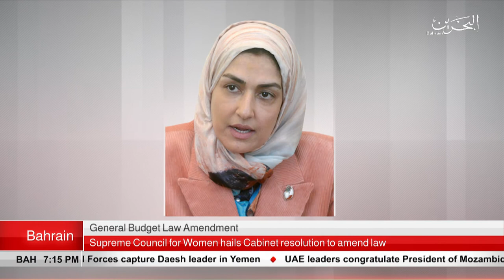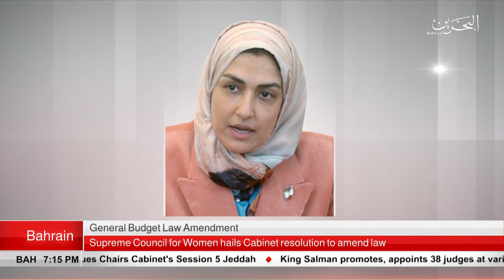BAHRAIN NEWS CENTER : ENGLISH NEWS 25-06-2019